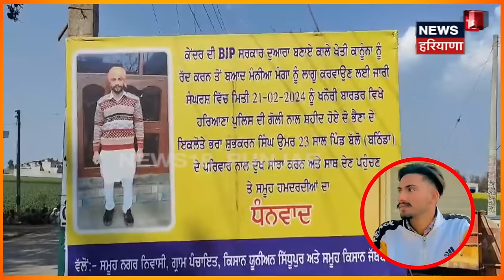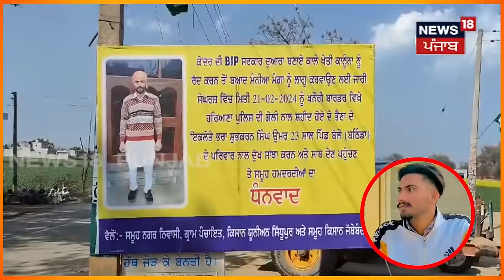Shubhkaran Singh ਦੀ ਪਿੰਡ 'ਚ ਬਣੇਗੀ ਯਾਦਗਾਰ, ਲੋਕਾਂ ਨੇ ਦਿੱਤੀ ਗੁਰੂਘਰ ਦੀ ਜ਼ਮੀਨ | Rampura Phul | Latest